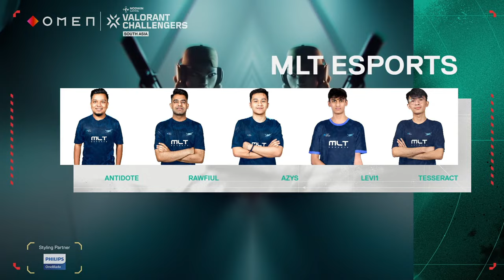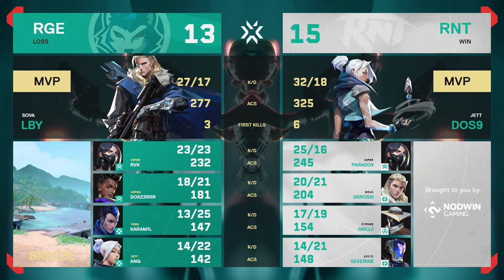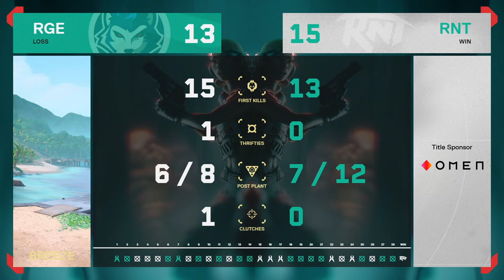[HINDI] OMEN Valorant Challengers South Asia 2024 | Cup 2-Day 6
Welcome to the official broadcast for OMEN Valorant Challengers South Asia 2024 CUP 2 🏆

South Asia's Valorant squads are back, aiming to reclaim the title of Champions in CUP 2!
With 8 teams ready to LEVELUP their game, the stage is set for an electrifying showdown. Who will emerge victorious this time? 🔥

 🔥 South Asia's Top Valorant Squads are battling for a MASSIVE $ 130,000 Prize Pool  🏆

Match Schedule
Match 1 - 3:00 PM | MLT ESPORTS VS Grayfox Esports [Bo3]
Match 2 - 6:00 PM | Reckoning Esports VS Revenant Esports [Bo3]

Fill out the form to stand a chance to win 1000 VALORANT POINT

Participating Teams
⚔️ True Rippers
⚔️ Grayfox Esports
⚔️ MLT Esports
⚔️ Orangutan
⚔️ Revenant Esports
⚔️ Reckoning Esports
⚔️ Carnival Gaming
⚔️ Medal Esports

Who will you be supporting? ♥️

Follow Nodwin Gaming Official Handles for More details.